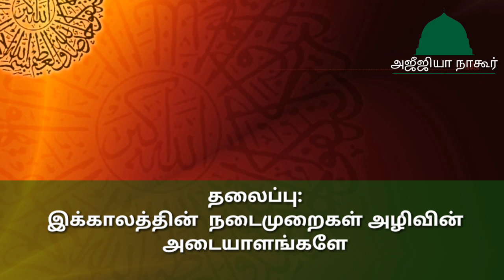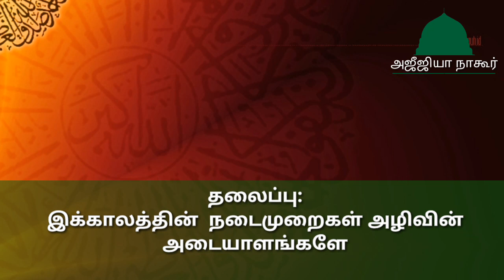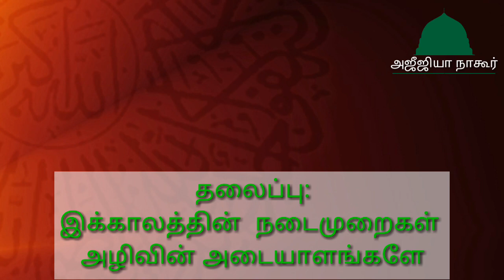இக்காலத்தின் நடைமுறைகள் அழிவின் அடையாளங்களே | Azeeziya Nagore | Tamil Bayan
O.K.அஹ்மது முஹ்யித்தீன் ஸமதானி